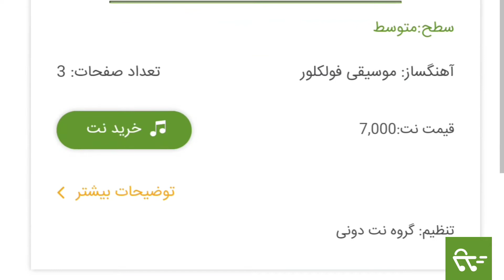بیوگرافی سیما بینا _ Biography of Sima Bina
سیما بینا و ناگفته های او از ممنوعیت تا کنسرت

سیما بینا متولد 14 دی 1323 در خوسف بجنورد ، خواننده و نوازنده است

فارغ التحصیل لیسانس رشته نقاشی از دانشگاه تهران در سال 1349 می باشد که از نوازندگی سازهای دف و سه تار شروع کرد و حالا شعر نیز می سراید

او میگوید پدرم احمد بینا (نظامی) شعر می گفت و آهنگسازی می کرد اما استاد موسیقی نبود بلکه صدای خوشی داشت ، ‌شعر می ‌گفت و تار هم می‌ نواخت

مادرم پوراندخت ایران نژاد ، من و خواهرانم در حال و فضایی مملو از شعر ، موسیقی و هنر زندگی و رشد کردیم

خانواده هنردوستی داشتم که برای هنر و هنرمند احترام خاصی قایل بودند به همین جهت پدر و مادرم به استعدادم در این زمینه توجه کردند

به این ترتیب سال 1332 در 9 سالگی زمانی که به تهران نقل مکان کردیم ، پدرم من و خواهرانم مینا و هما را به رادیو برد و به آقای‌ داوود پیرنیا معرفی کرد

او از 9 سالگی که در رادیو ایران بخش کودک خوانندگی می کرد ردیف های موسیقی را نزد استا جواد معروفی و نصرالله زرين پنجه و محمد ابراهیم مالکی فرا گرفت

این دختر بلندپرواز ، بعد از مدتی در رادیو ساز جدایی از برنامه کودک را کوک کرد چون می خواست در دنیای بزرگتر بزرگسالان بخت خود را بیازماید

داوود پیرنیا بنیانگذار برنامه رادیویی گلها که متخصص کشف استعدادهای موسیقی بود اجازه نداد که رادیو ایران خود را از گنجینه ای چون سیما بینا محروم کند

به همین دلیل برنامه ای بنام گلهای صحرایی بنا نهاد و اجراهای آن را به این هنرمند داد

وبسایت نت دونی آثار این هنرمند فرهیخته را نت نویسی کرده که دوستاران این هنرمند بتوانند آثار این هنرمند را اجرا و تمرین کنند.

این خانم خواننده میگه زمان دانشجویی معلم شدم و به بچه های کلاس اول ، دوم و همینطور تا چهارم درس می دادم و باهاشون زندگی می کردم

  بچه ها را دوست دارم شاید چون از همون ابتدا برای بچه های آواز خواندم و عکس العملشان را دیدم و با موسیقی به آنها نزدیک شدم

در این سال ها چالش هایی داشتم بخصوص وقتی به روستاهای دور افتاده می رفتم اگر پدرم یا عمویم همراهم بودند باید از اتاق بیرون می رفتند تا یک خانم بخواند

سعی می کردم که خودم با آنها دوست و صمیمی بشوم و برای آنها کمی بخوانم یا صحبت کنیم و دوست شویم تا مثلا یک خط بخوانند

سیما بینا بعد از پایان تحصیلات خود در دانشگاه با عزیز میتویی ازدواج کرد که حاصل این ازدواج یک دختر و یک پسر است

اما زندگی مشترکشان با خودکشی همسرش پایان یافت اما حالا پسرش آرش میتویی هم سمت موسیقی آمده و به آواز در سبک جاز علاقه‌ مند و فعال است

 سیما بینا سال ها بعد با حسن زارعی ازدواج کرد و حالا ساکن کلن آلمان می باشد و به تهیه آوازهای محلی مشغول است

پس از انقلاب 1357 به اوین احضار و در نهایت بعد از بازجویی تعهد داد که دیگر نخواند به این ترتیب او به همراه بیشتر هنرمندان این عرصه از رادیو کنار گذاشته شد

بعد از انقلاب بصورت مخفیانه در خانه اش کلاس تعلیم آواز دایر کرد و حتی در فضای بسته بدون مجوز کنسرت های خانگی برگزار می کرد

بعد از باز شدن محدود فضا ، توانست مجوز تعلیم و تربیت هنرجو بگرید و اجازه برگزاری کنسرت برای بانوان را هم پیدا کرد

او میگوید واقعا به نقاشی مانند موسیقی علاقه زیادی داشتم با وجود اینکه در رشته ادبیات هم قبول شده بودم ، نقاشی را انتخاب کردم

نقاشی همیشه در خصوصی‌ ترین لحظه‌ ها و خلوت‌ هایم با من بود و تا به امروز هم در مشکلات پناهگاهی برایم بوده است

هر زمان که نتوانسته‌ ام آواز بخوانم نقاشی می کنم ، خیلی اوقات برای نقاشی‌ کردن دلتنگ می‌ شوم و به آن می‌ پردازم

از ابتدا با پدرم آوازهای موسیقی محلی را کار می‌ کردم اما بعدها به اهمیت آن پی بردم و فهمیدم در واقع بستر موسیقی‌ های ما موسیقی سنتی و محلی است

اما واقعا به همه موسیقی‌ های دیگر هم بی‌ نهایت علاقه دارم  البته موسیقی پاپ کار نکرده ‌‌ام اما موسیقی‌ هایی مانند آوازهای عرفانی یا آواز ترانه‌ های خواننده ارمنی قبل از انقلاب را خیلی دوست داشتم و می‌ خواندم

لهجه ‌ها و زبان ترکی برایم از هرجای دیگری مشکل‌ تر بوده و خیلی به آن نپرداخته‌ ام در حالی که به موسیقی غنی و زیبای این قسمت از ایران بسیار علاقه‌ مندم

من هیچ‌ وقت از ایران مهاجرت نکردم تنها دفتر هنری من برای برگزاری کنسرت‌ ها و فستیوال‌ هایی که باید شرکت کنم در خارج از ایران است

ارتباطم با مردم شهر و روستاهای ایران همچنان زمینه اصلی کاریم است و در خارج از کشور هم برای معرفی موسیقی محلی و ملی ایران کنسرت می ‌دهم

شعر ، موسیقی ، صدا و لباس برای من بهترین ابزارها برای معرفی فرهنگ سرزمینم است فکر می ‌کنم به دلیل صداقتی که در این حس وجود دارد مخاطب آنرا دریافت می‌ کند

✔ جهت دسترسی ساده تر به فروشگاه نت دونی اپلیکیشن نت دونی را از طریق لینک زیر از فروشگاه گوگل پلی نصب کنید.

کلمات کلیدی